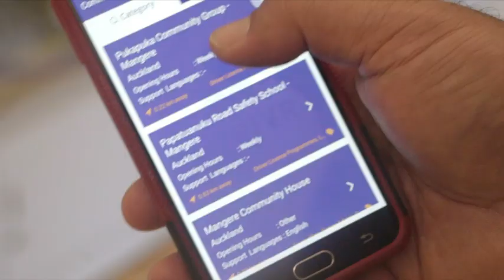MYRIVR app helping Samoan migrants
A partnership between Samoa Airways and community app MYRIVR aims to help Samoan migrants before they arrive in New Zealand.